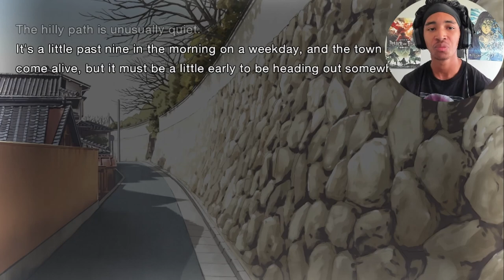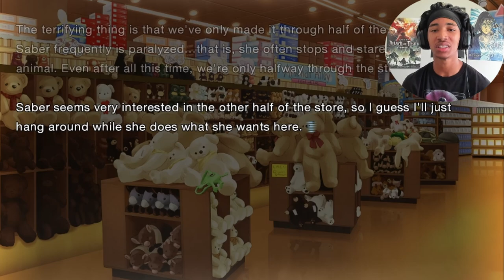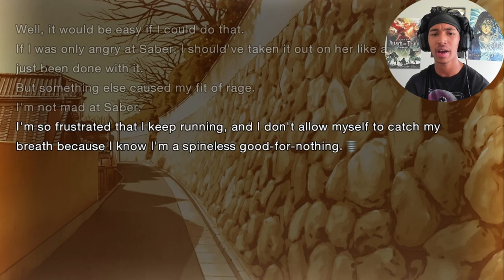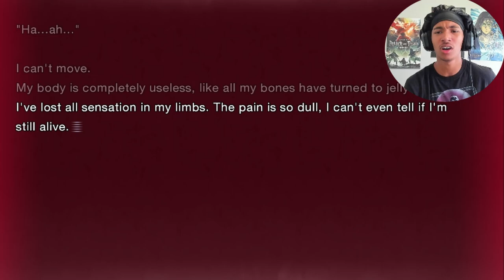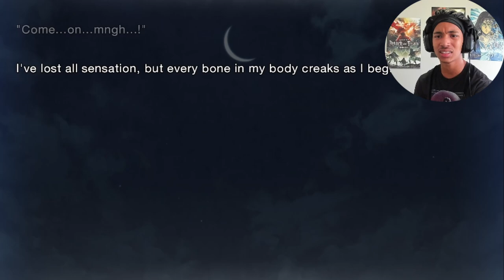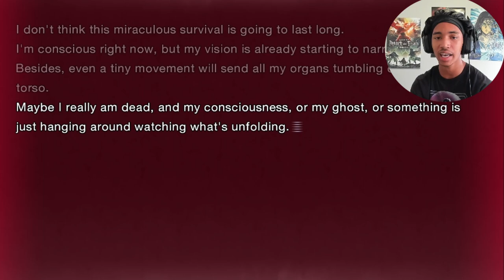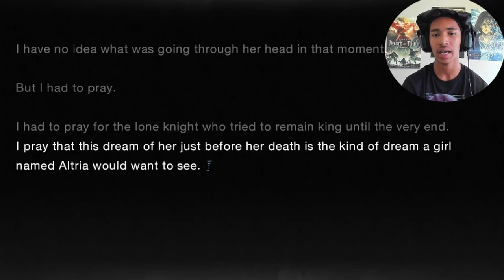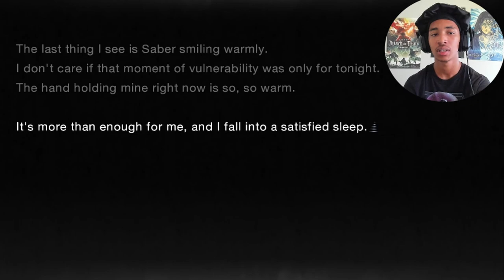Saber Finds Her Sheath...This Is Beautiful!! | Fate/Stay Night Remastered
WHAMMM GET OUTTA HERE BUM! I LOVE YOU SABER! TRUE LOVE ALWAYS WINS!!